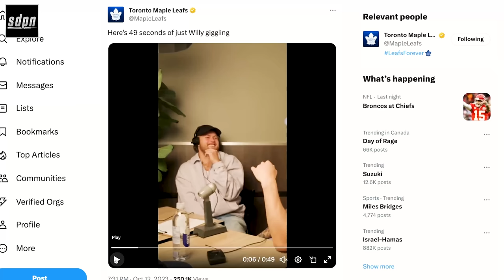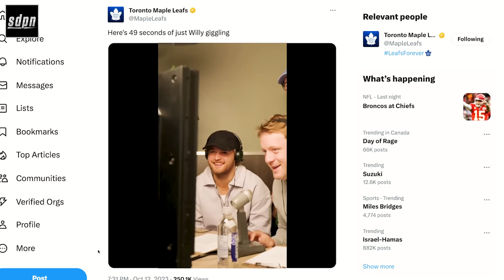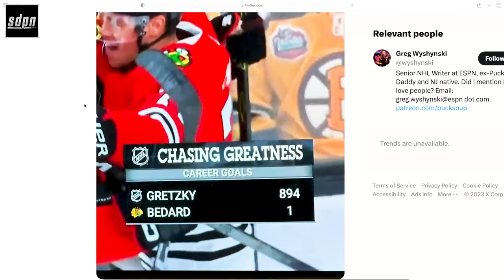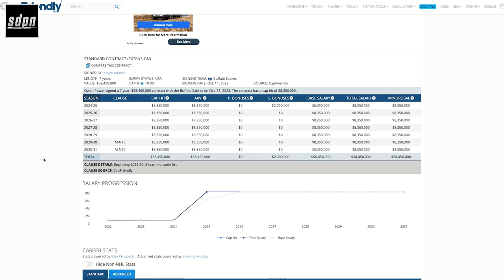Seatbelts | The Steve Dangle Podcast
00:00 Willy's laughing
05:00 The Sabres lock up Owen Power
10:00 The Leafs win Game 1 and debut a new goal song
37:00 What technology is in an NHL puck?
45:00 David Kampf starts overtime and the Leafs complete the comeback
51:00 Devon Toews signs an extension with the Avs
59:00 The Canucks destroy the Oilers
1:12:00 The Senators start the year with a short roster
1:17:00 Looking at a few more games from around the league
1:27:00 More NHL 24 non-sense
1:32:00 Donate to Rachel's Raiders!

See Game Over live in Edmonton!

If a comprehensive solution is what you need from your supplement routine, then try AG1 and get a FREE1-year supply of Vitamin D AND 5 free AG1 Travel Packs with your first purchase.